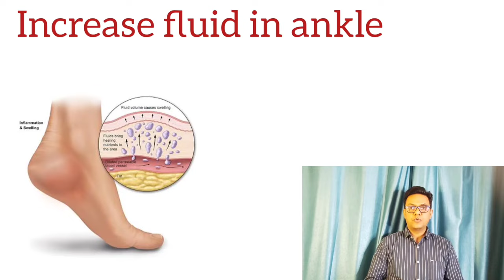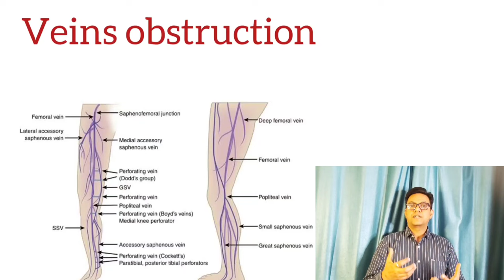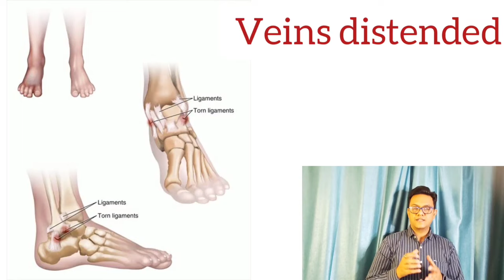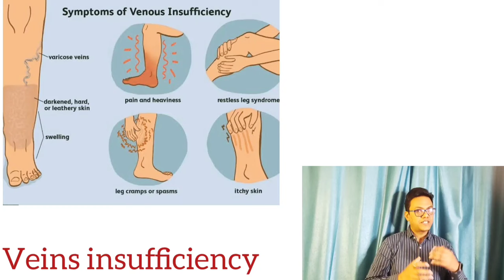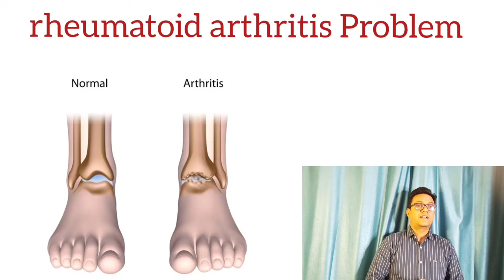Ankle Swelling and Pain | Treatment in hindi | पैरो में सूजन क्यों होती हैं?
Message at (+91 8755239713) we will get back to you

This Vidoe is about Ankle swelling  which causes, swelling and ankle fluids
Dr Vimal is talking about treatment and Solution

And trauma surgeon), practicing in New Delhi dr.dakour is well known for his academic
Knowledge patient for surgical excellence among. Peers and patients.

He has extensive working experience in both government and private hospital like G.T.B hospital B.R.D MEDICAL COLLEGE, MAX SAKET DELHI, MAX PPG DELHI, ROCKLAND HOSPITAL DELHI, SITA RAM BHARTIYA DELHI, MAX SHALIMAR BAGH, R.K HOSPITAL DELHI, and SAKET CITY HOSPITAL DELHI.
  HIS interested area are
1. JOINT REPLACEMENT  (THR/TKR)
2. Arthroscopy (knee/ shoulder)
3. Complete trauma ,Fracture management
4. ILIZAROV DEFORMITIES AND TRAUMA
He did various fellowships and observation in
1. Joint replacement
2. Arthroscopy
3. Rheumatology
4. Orthopedics tumaor management
5. Spinal instrumentation
6. Ilizarov deformity correction and non-union
Current association
Message at (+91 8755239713) we will get book to you
Thanks & regards
Dr. vimal k.dakour & Team